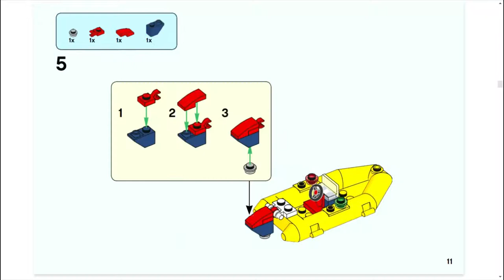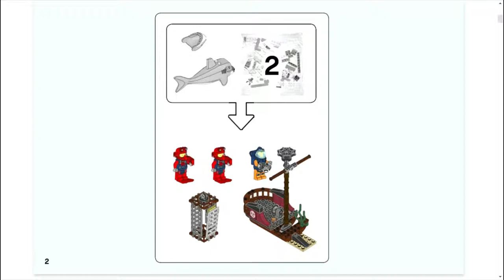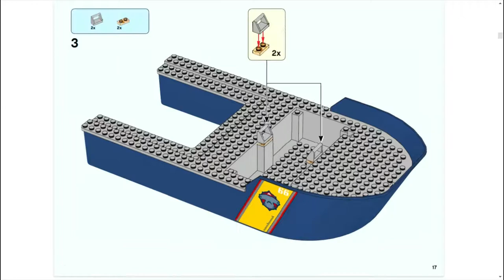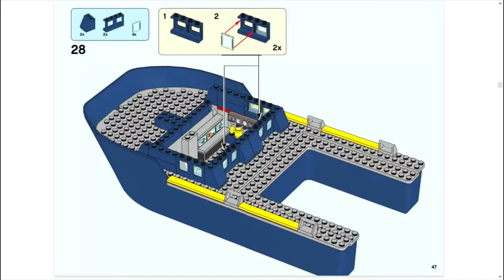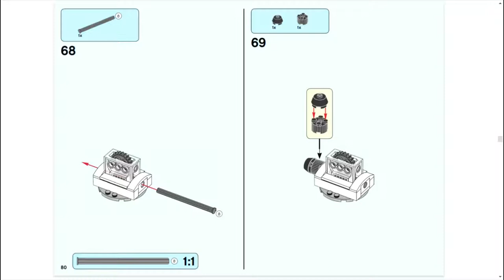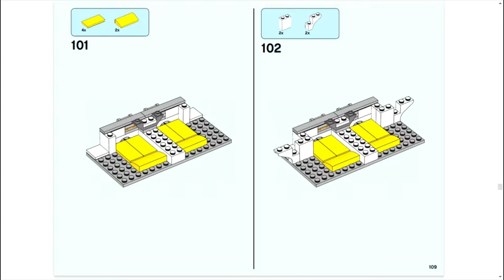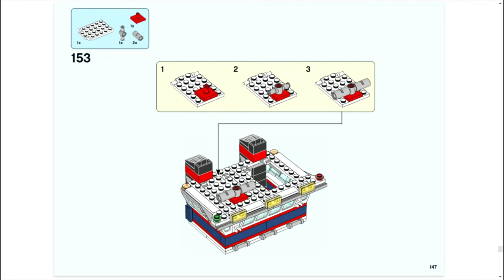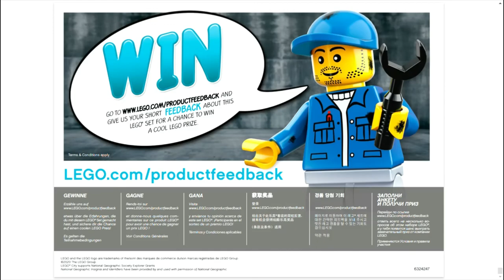LEGO City 60266 Ocean Exploration Ship INSTRUCTIONS